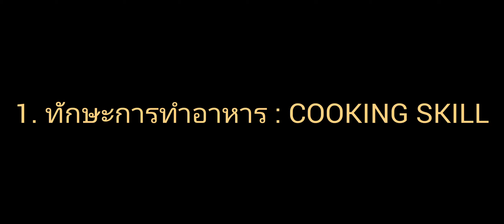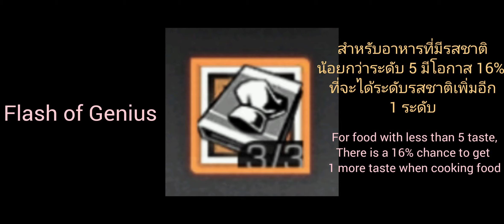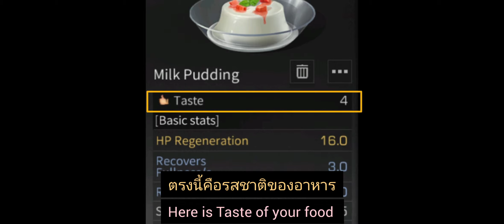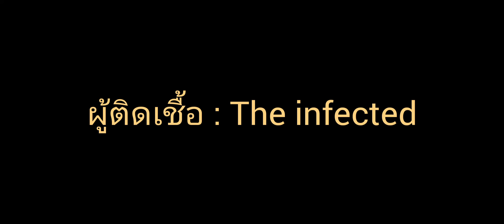[Guider of Dawn] อาหารบัพ : Food Buff | Life After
Intro&outro music : missing someone - Dj Quads

เพลงต้นคลิป&ท้ายคลิป : missing someone - Dj Quads

• ขอบคุณที่รับชมคลิปนะคะ •